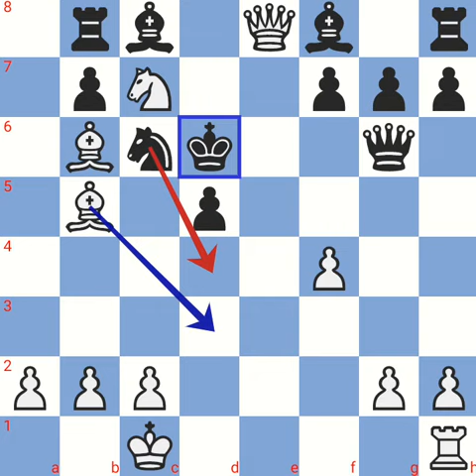Chess Opening: Sicilian Defence | Rook Sac | Game of the Day | Blitz Game | ft. Chess Trap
Chess Opening: Sicilian Defence | Rook Sac | Game of the Day | Blitz Game | ft. Chess Trap Get ready for new chess traps everyday.